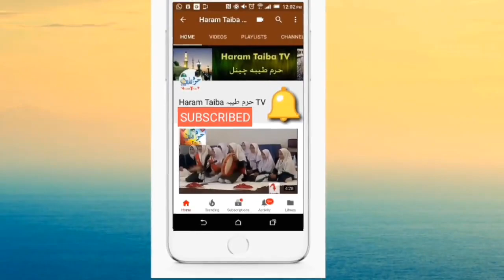Whatsapp Status Alwida Mah e Ramzan 2018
1.Alwida Alwida
2 بہت ہی اعلی کلام بہترین انداز
3 Alwida Ramzan 2018
4. Ramzan Naat
5. Ramzan Alwida he
01- Allah Allah Arabic NaatQari Rizwan | Bulbul e Madina | Haram Taiba TV |